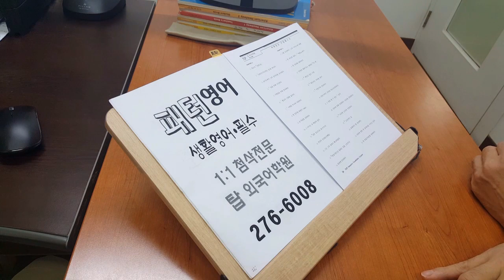전주 초급영어회화 중급프리토킹 고급해외유학 1:1개별첨삭지도 200820